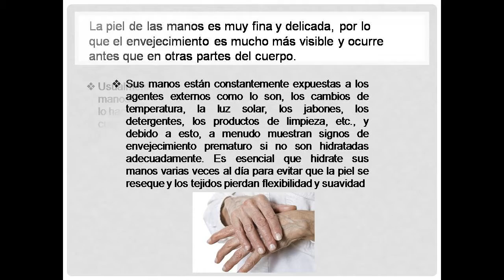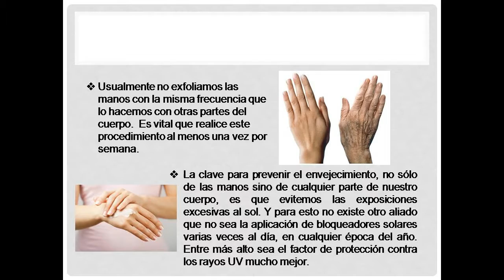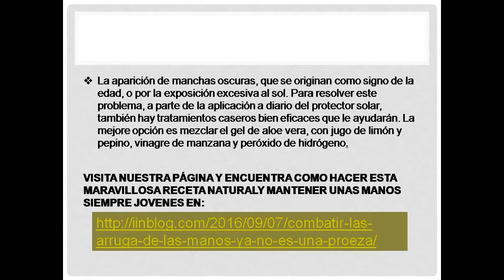Combatir las arruga de las manos ya no es una proeza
Tanto el paso del tiempo y la exposición excesiva al sol tienen un impacto importante en la piel de las manos.
La piel de las manos es muy fina y delicada, por lo que el envejecimiento es mucho más visible y ocurre antes que en otras partes del cuerpo.
Es por eso que es esencial para mantenerlas jóvenes, darles la atención que necesitan todos los días, prestando especial atención a la hidratación, de lo contrario obtendrá una piel arrugada, venas prominentes y manchas oscuras. Si usted quiere saber cómo rejuvenecer sus manos siga las recomendaciones que a continuación describimos, que pronto comenzará a notar los cambios:

(1) Sus manos están constantemente expuestas a los agentes externos como lo son, los cambios de temperatura, la luz solar, los jabones, los detergentes, los productos de limpieza, etc., y debido a esto, que a menudo muestran signos de envejecimiento prematuro si no son hidratadas adecuadamente. Es esencial que hidrate sus manos varias veces al día para evitar que la piel se reseque y los tejidos pierdan flexibilidad y suavidad. En el mercado se pueden encontrar excelentes cremas nutritivas, que evitan las arrugas, proporcionándole luminosidad y firmeza. Sólo tiene que asegúrese de que contenga ingredientes como la vitamina E, vitamina C, ácido hialurónico, ácido salicílico y extracto de regaliz, entre otros.Como mínimo, se debe aplicarla dos veces al día para obtener los mejores resultados. Adicionalmente puede preparar su propia loción nutritiva con: consuelda (que es una planta que contiene alantoína). Tome 2 cucharadas de avena, 3 cucharadas de consuelda, 8 gotas de aceite de almendras, 1 de miel y una de yogurt. mezcle bien hasta obtener una pasta de textura gruesa suave, guárdela en un envase hermético.